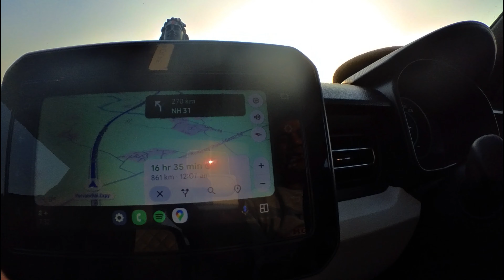UP to Siliguri non stop drive in Ignis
"Exploring Apple Maps vs Google Maps: Which is Better?" | Bihar to Siliguri by Road | Travel vlog |

Join us as we dive into the world of mapping apps with a comprehensive comparison between Apple Maps and Google Maps. Discover the strengths and weaknesses of each platform as we navigate through features, user interface, accuracy, and real-world performance. Whether you're a traveller, a commuter, or just someone who wants to explore their neighbourhood better, this video will help you decide which mapping app suits your needs best. Don't miss out on essential insights that will enhance your navigation experience. Watch now and find out which map app reigns supreme!